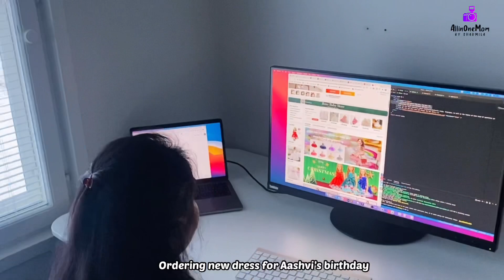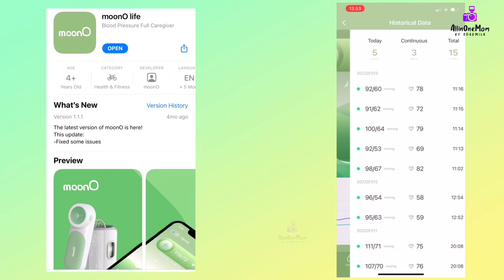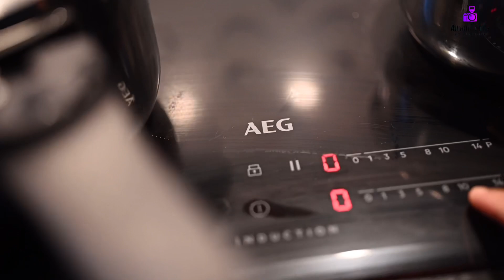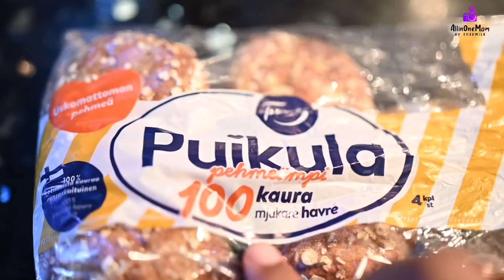Mom's Morning Routine with Toddler || Healthy Recipe for Toddler/Kids and whole family | AllinOneMom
Hope you like this short compilation of my morning routine with my little girl.
Mom's Life with 2 Years Old | Easy Breakfast & Lunch Recipe for Toddlers and whole Family

Related Search:
Mom & Baby Morning Routine
Baby Food
Relaxing Morning Routine of Mom with 2-3 Years Toddler
Easy Healthy Recipes for 1-2 Years Old Baby/Toddlers/kids
All in One Mom by Sharmila
17 months baby food
Morning breakfast recipes
Bkumkum bhagya
Baby food
weight gaining recipes for 1 year old baby
weight gaining recipes for 2 year old baby
Mom and baby routine vlog, morning routine, breakfast routine, lunch routine
18 Month old baby food
15 Month old baby food
19 Month old baby food
1 year baby food
2 year baby food
17 month old baby food
15 months baby food
2 year old baby food recipes indian nepalese bangaladeshi USA, Uk, Finland, Suomi, Europe
6 month baby photoshoot
CHRISTMAS EVE VLOG! Vlogmas Day 24
Mom & Baby Morning Routine💕||1 Year Old Aashvi’s Breakfast & Lunch Routine🍽
Mom & Baby Morning Routine|| Silent Vlog
Simple living wise thinking of mom
Baby Photoshoot at Home
Baby Photoshoot
Aashvi Baby Photoshoot at Home
Baby Aashvi Photoshoot at Home
Photoshoot Baby Aashvi
Aashvi Videos
Aashvi's  Baby Routine
Nepalese Mom in Finland
Life in Finland
life with baby
AllinOnemom videos
Mom & Baby Winter Morning Routine || Easy Breakfast Recipe for Mom & Baby || Toddler Baby Food Ideas
This is How I cook that she eats all😊| Baby Food Recipes & Ideas for 1-2 Years Old(What my Toddler Eats in a day) // What my 22 Months Old Baby Eats in a Day?
Previous Video
What my 18/19 Months Old Baby Eats in a Day? Easy Recipes for 1-2 Years Old Baby/Toddlers/kids
Sharing my life in Finland with my baby being an immigrant. Hope you will like it🙏

» If you made it all the way to the bottom of this description , ''Thank you so much for so much love'' to us.